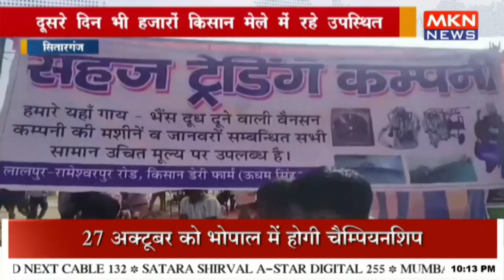आंचल दुग्ध उत्पादक मेले का आयोजन